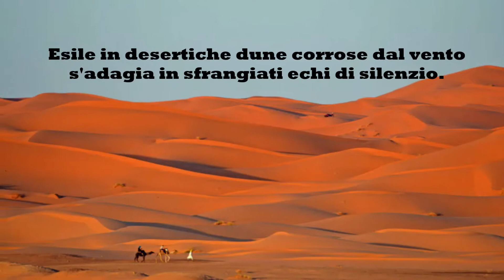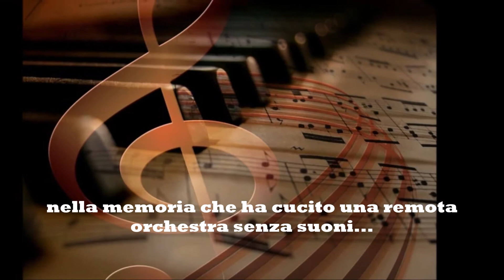SENZA SUONI VIDEOPOESIA DI SILVIA DE ANGELIS